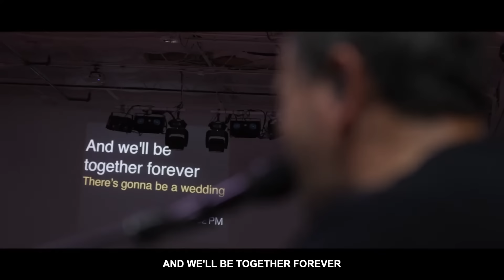You Have Won Me + Came To My Rescue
You Have Won Me 0:00
Came To My Rescue 13:29
I Surrender All 35:14
You Made a Way 44:15

at is required to edit and publish every video on this channel.